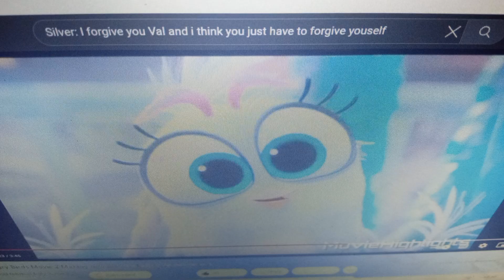The Emotionless Bird Part 15- Valiente Apologizes to Silver (B)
Silver Goes to See Valiente and Then He Apologizes to Her for bullying her and her friends when they were young and she forgives him and she reunites with her childhood friends Rouge and Elaine l.